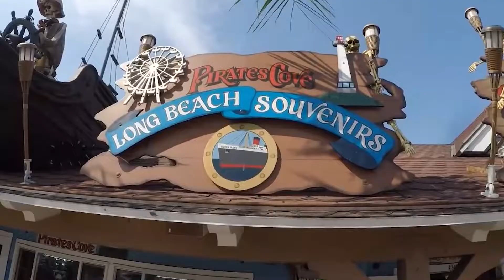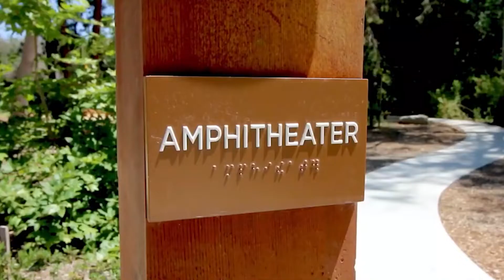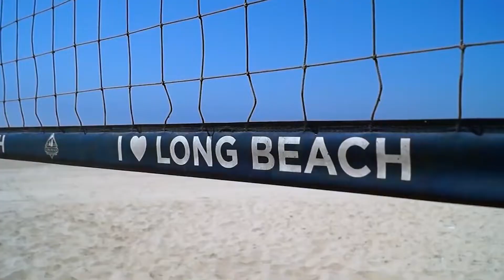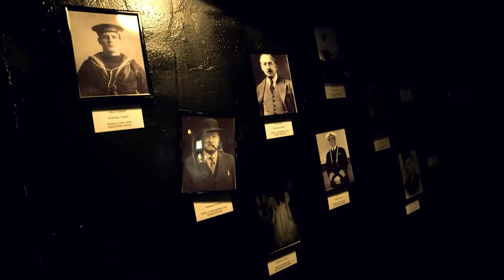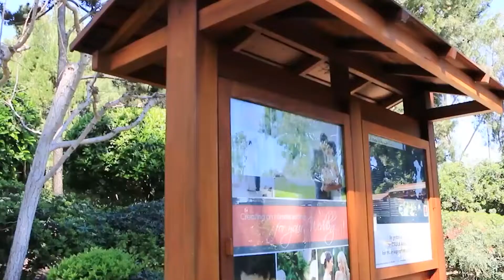Best Things to Do in Long Beach, CA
Do you think this is a comprehensive list of things to do in Long Beach, CA? Or would you add some places, events, or sites we've missed? Somehow, Long Beach often gets overlooked from people's American travel bucket lists, and we just can't understand why.

00:00 - Intro
00:45 - Walter Pyramid
01:25 - Shoreline Village
02:10 - El Dorado East Regional Park
02:44 - Naples Island
03:20 - Belmont Shore
03:52 - Catalina Express
04:23 - Aquarium of the Pacific
04:55 - Long Beach Museum of Art
05:34 - The Queen Mary
06:14 - Long Beach Waterfront
06:48 - Museum of Latin American Art
07:20 - Earl Burns Miller Japanese Garden
07:48 - Outro

This underrated city has so much to offer travelers. There are sports or adventure activities, art museums, iconic architecture, and some of the freshest seafood restaurants in the country - not to mention those fantastic Pacific sunsets! Nature lovers looking for things to do in Long Beach, CA, will be enamored with the El Dorado East Regional Park. It’s just a fifteen-minute drive from the city. It has everything from nature and bike trails packed with local flora and fauna to archery ranges and a skate park. You’ll also need to bookmark a trip to the Aquarium of the Pacific, an aquatic educational center that cares for an incredible 11,000 animals and 500 different species: from sharks and jellyfish to sea lions and penguins.

 There are quite a few neighborhoods to wander through for those looking for cafe culture, shopping, bars, and fine dining things to do in Long Beach, CA. We recommend Shoreline Village, Belmont Shore, and Long Beach Waterfront for the boutique shops, quaint cafes, and seafood restaurants with waterside views. Head to Naples Island for a more luxe experience: the district is Italy-themed and features canals with gondolas! Art lovers need to check out the Museum of Latin American Art and the Long Beach Museum of Art. In contrast, sports lovers and architecture buffs alike will have a great time at the Walter Pyramid. This stadium happens to be one of only four mathematically accurate pyramids in America. This is just a sample of the things to do in Long Beach, CA, for visitors in America and worldwide. There are countless more day trips, foodie adventures, and cultural marvels in the area.

So if you want to build your Long Beach bucket list, watch on for more inspiration.